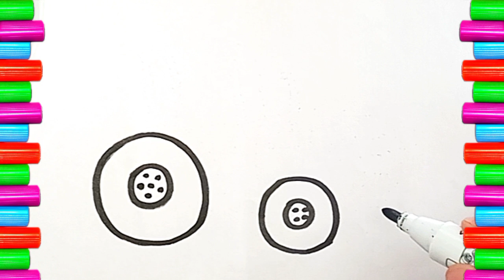Drawing a tractor | How to draw tractor | Painting and coloring for kids,toddlers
how to draw, easy drawing for kids, how to draw easy, drawing a tractor, how to draw tractor, step by step drawing tractor, how to draw tractor tutorial